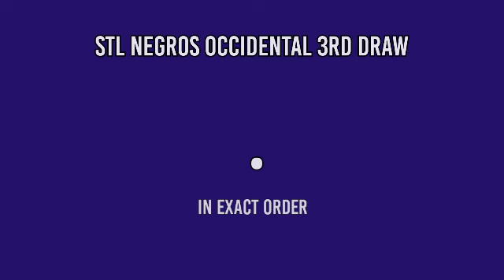1ST DRAW, STL NEGROS OCCIDENTAL 10:30AM RESULT TODAY May 28, 2022 MORNING DRAW RESULT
STL Small Town Lottery, First draw result for STL NEGROS OCCIDENTAL STL Pares Game.
Here is the STL NEGROS OCCIDENTAL Result Today (10:30 AM DRAW RESULT).
STL NEGROS OCCIDENTAL 1ST DRAW RESULT TODAY
GAME: STL NEGROS OCCIDENTAL 1ST DRAW
STL Bacolod
STL Negros Occidental live draw today 1st draw